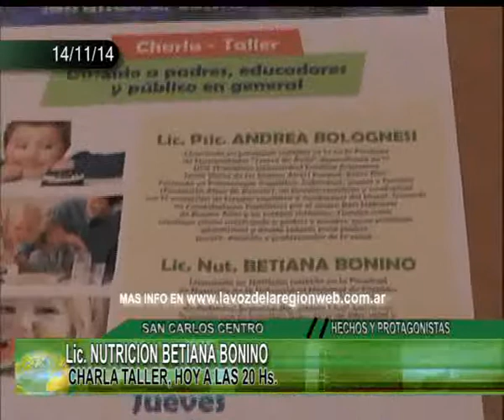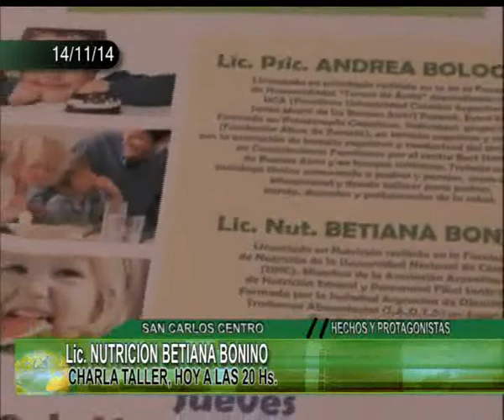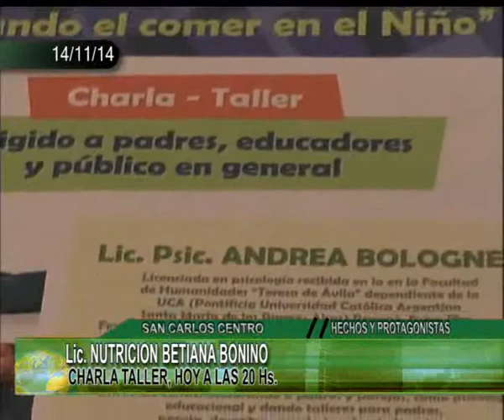Lic NUTRICION BETIANA BONINO